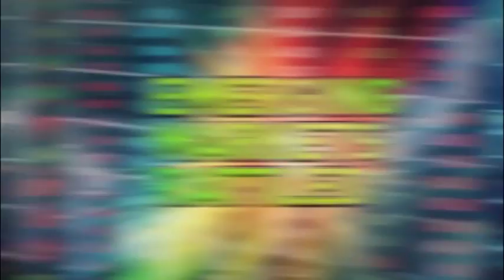XChange with Andrew Schmertz- Sizzle Reel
Sizzle reel of XChange, a fast-paced business show formatted for digital distribution across multiple platforms, hosted by small business expert and Hopscotch Air CEO Andrew Schmertz.